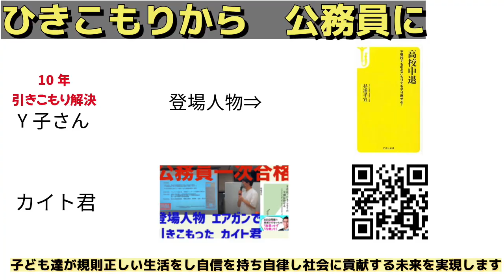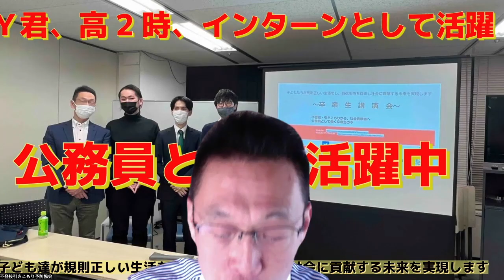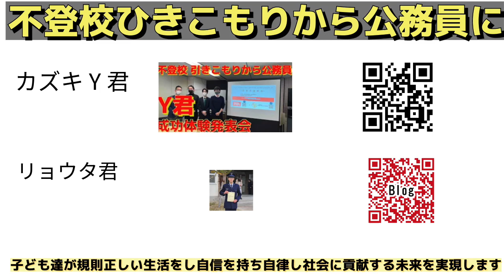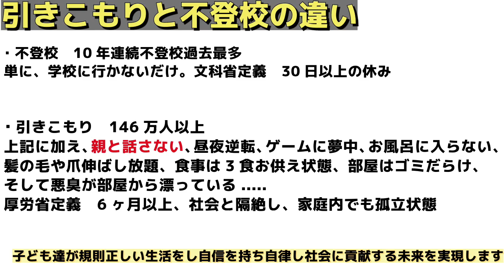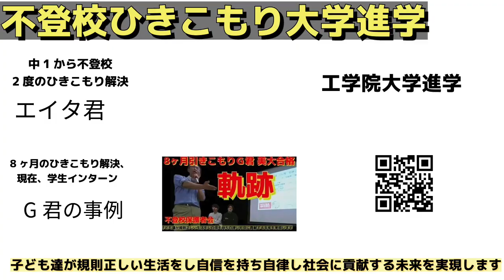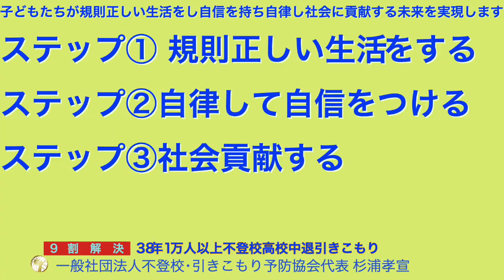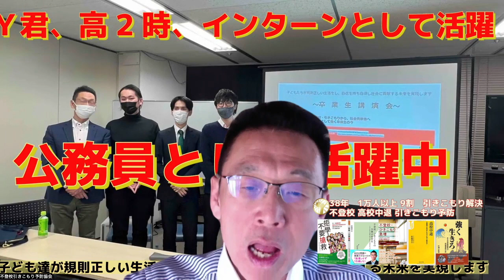9割の成功率！不登校と引きこもり支援の実例12選公開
不登校 や 引きこもり に直面すると、子どもも家族も将来に対する不安や孤独感に押しつぶされそうになります。しかし、そんな状況からも脱出し、新たな人生を切り開くことは可能です。当協会では、これまで1万人以上の子どもたちとその家族を 支援 し、その9割以上が社会への一歩を踏み出すことに成功しています。この動画では、そんな成功例12選を共有します。
Y子さんの事例
中学校2年から不登校になり、10年間引きこもっていたわこさんが、24歳の時に歯医者に行くきっかけで相談し、通信制高校とアルバイトを組み合わせて学び直し、社会復帰を果たした成功例を紹介します。現在は東京都内の区役所で公務員として活躍しています。

アルバイトと公務員試験合格の事例
フリースクールでのアルバイト経験を通じて公務員試験に合格し、東京都内で活躍している事例や、夏休み明けから不登校になった生徒が通信制高校に転校し、航空自衛隊で活躍するようになった成功例を紹介します。

フリースクール での成功例
当会フリースクールの美術担当として学生インターンで活躍しているG君や、不登校やいじめの経験を経て青山学院大学に進学したヨッシーの成功例を紹介します。

規則正しい生活の重要性
引きこもりからの脱却には、規則正しい生活の取り戻し、学び直して自信をつけ、社会貢献を通じて社会に出て貢献することが重要です。

成功の秘訣
当協会の支援方法は、「規則正しい生活」「自律して自信をつける」「社会貢献をする」の3つのステップに基づいています。これらのステップを通じて、子供たちが自己信頼を取り戻し、学業や社会生活に再び積極的に参加するようになった具体的な事例を紹介します。

まとめ
この動画を通じて、不登校や引きこもりに直面しているすべての方にとって、大きな希望となる成功事例をお届けします。子どもたちが自分自身の可能性を信じ、それを最大限に引き出すためには、適切な支援と理解が不可欠です。ぜひご視聴いただき、問題解決のヒントを見つけてください。

不登校や引きこもりに関するさらなる情報は、当協会のブログ記事やリンク集でご覧いただけます。希望を持って、明るい未来を手に入れましょう。

では、そんな成功例12選を共有します。子どもたちがどのようにして自己信頼を取り戻し、学業や社会生活に再び積極的に参加するようになったのか、具体的な事例を通して紹介します。また、家族がどのように支援し、子どもの自律を後押ししたのかについても触れます。これらの事例は、不登校やひきこもりに直面しているすべての方にとって、大きな希望となるでしょう。私たちの経験から、子どもたちが自分自身の可能性を信じ、それを最大限に引き出すためには、適切な支援と理解が不可欠であることがわかりました。このブログを通じて、子どもたちが抱える問題の解決への糸口を見つけ、一人でも多くの子どもたちが明るい未来を手に入れられるよう願っています。

Detailed Summary for [9割解決！不登校とひきこもり成功例12選公開] by [Monica]

[00:00]( 不登校からの社会復帰成功例の一つ、わこさんの事例。
- 中学校2年から不登校で、そのまま卒業せずに10年間引きこもり。
- 24歳の時に歯医者に行くきっかけで相談し、高校の卒業資格を取ることを提案される。
- 通信制高校とアルバイトを組み合わせて学び直し、社会復帰を果たす。
- 27歳で通信制高校を卒業し、短大に進学して保育士の資格を取得。
- 現在は東京都内の区役所で公務員として働いており、結婚もし子供もいる。

[02:25]( アルバイトを促してフリースクールで働いた経験を通じて、公務員試験に合格し、現在は東京都内で活躍している事例が紹介されています。
- フリースクールでアルバイトの経験を通じて公務員試験に合格し、東京都内で公務員として働いている事例が紹介されている。
- 夏休み明けから不登校になり、カップラーメンの生活をしていたが、通信制高校に転校し、現在は航空自衛隊で活躍している事例が紹介されている。
- 優秀な学校に入学したが、ゴールデンウィーク明けから不登校になり、後にタツマ君という事例が紹介されている。

[07:17]( 東海フリースクールの美術の担当として学生インターンとして活躍しているG君の例と、不登校やいじめの経験を経て青山学院大学に進学したヨッシーの例が紹介されています。
- G君は当会　フリースクールの美術の担当として学生インターンとして活躍している。
- ヨッシーは中学時代に不登校やいじめの経験があり、カナダの留学後に東海の通信生高校に転学し、青山学院大学に進学した。
- G君はフリースクールでITパスポートなどを学び、大手のIT企業に就活する予定。
- N君は中学校3年で不登校宣言しているが、現在、元気にフリースクールに通学中

[09:45]( 引きこもりから解決するためには、規則正しい生活を取り戻すこと、学び直して自信をつけること、そして社会貢献することが重要です。
- 引きこもりから解決するためには、規則正しい生活を取り戻すことが必要。
- 学び直して自信をつけることも重要。
- 社会貢献を通じて、将来社会に出て貢献する人材を目指すことが大切。

一般社団法人不登校･引きこもり予防協会　youtubeチャンネルでは　引きこもり中高生でお悩みの保護者様に解決法をお伝えするため、不登校 高校中退引きこもりから立ち直ったご本人,ご本人の保護者様の動画を中心にアップしていきます
当会は子ども達が規則正しい生活をし自信を持ち自律し社会に貢献する未来を実現しますというミッションのもと115万人以上の9060（キュウマルロクマル）引きこもり問題を予防しSdgs 4　質の高い教育をみんなにを目指し　情報発信していきます。ご賛同頂ければ、いいね。
この動画で紹介している各リンク
★一般社団法人不登校･引きこもり予防協会チャンネル案内 代表　杉浦孝宣　のぶ

☆不登校生活リズム改善 NHKおはよう日本

☆NHK おはよう日本 フリースクール 中学生 東京

★高校生 不登校 生活リズム指導で8ヶ月引きこもりだったＷ君　防衛大学合格

不登校ひきこもりの9割は治せる
一般社団法人不登校･引きこもり予防協会
代表理事　杉浦　孝宣（すぎうらたかのぶ）